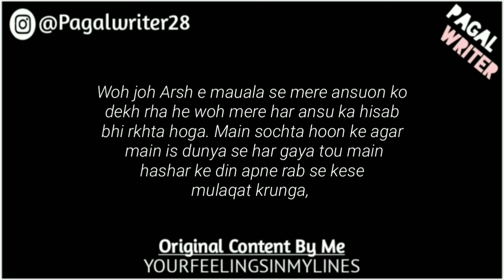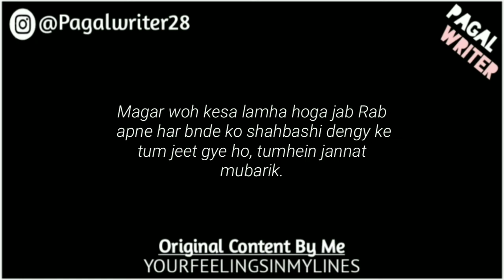“Oye Pagal Sun” - Love Lines Status - Whatsapp Status Poetry - Gf/Bf Poetry of Love - Pagal Writer